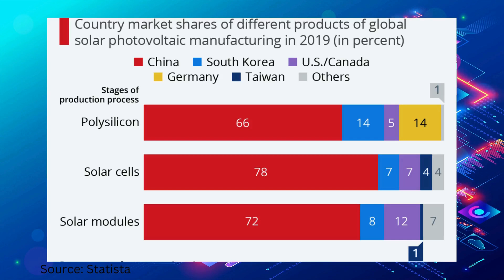How China Came to Dominate The World in Solar Energy? China Beats US & Europe's Solar Power Supply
⚡ Explore China's rise to dominance in solar energy with RichInsider! 🇨🇳

🔆 Join us as we uncover the remarkable story behind China's emergence as a global leader in solar power and its impact on the renewable energy landscape.

💡 In this enlightening video, we'll explore the factors that have propelled China to the forefront of the solar energy industry. From strategic investments and government support to technological innovation and economies of scale, learn how China has leveraged its resources and capabilities to become a powerhouse in solar energy production.

🌞 Gain valuable insights into China's impressive achievements in solar power generation, including its capacity to outpace the United States and Europe in solar power supply. Explore the implications of China's dominance for global energy markets, environmental sustainability, and the transition to renewable energy sources.

🔍 Whether you're interested in renewable energy, environmental conservation, or global geopolitics, this video will provide you with valuable knowledge and perspectives on China's role in shaping the future of energy.

🌐 Thanks for tuning in – let's harness the power of solar together!